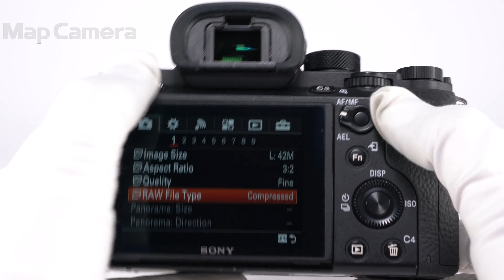SONY (ソニー) α7RII ボディ ILCE-7RM2 並品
【付属品】
バッテリー×2・チャージャー

【ココがポイント！】4240万画素のセンサーに拡張感度は最高ISO102400を実現した高性能機です。高解像度と高感度・低ノイズ性能、高性能AFと幅広くユーザーの要望に応えたモデルです。

【その他】海外仕様機のため、日本語メニュー無しです。充電器具はチャージャーのみのため、お安くしました。